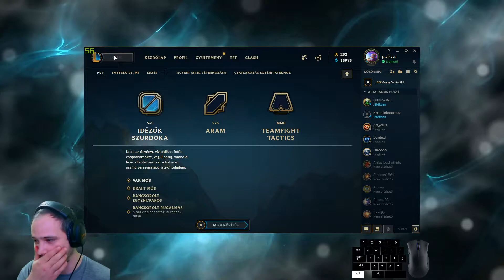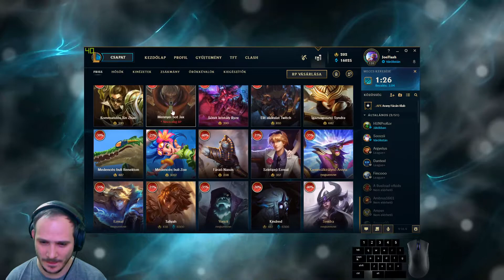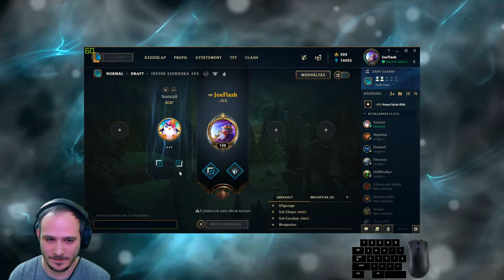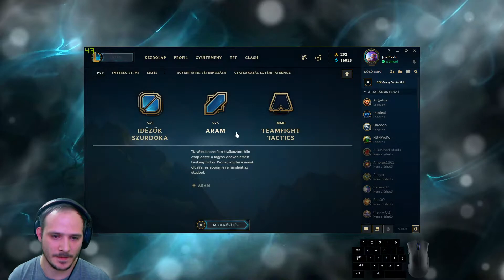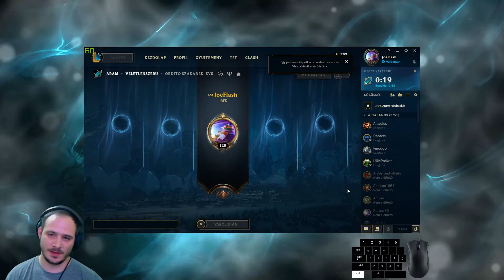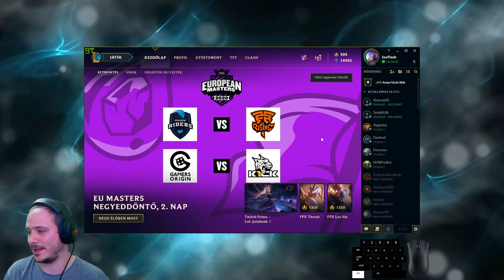LoL Egy kis móka #127